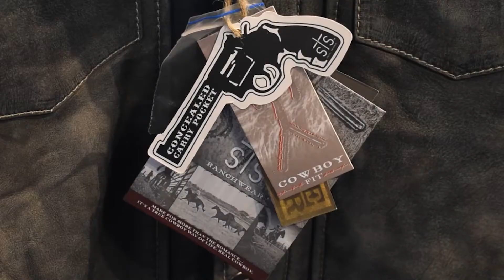Cave Creek Cowboy - New Store